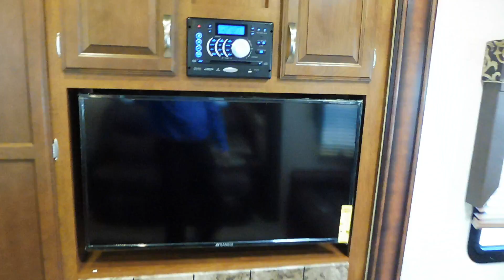Achat | Vente Caravane à sellette | Durango 281 RLT l 2017, stock KZD-006, vue de l'intérieur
Vidéo vue de l'extérieur d'une Caravane à sellette | Durango 281 RLT l 2017, stock KZD-006, disponible chez Roulottes Lupien

Ventes, locations et réparations de véhicules récréatifs neufs et usagés comme caravane classique (roulotte de voyage), caravane à sellette (Fifth Wheel), caravane hybride, tente-roulotte, campeur porté (Boîte campeur) et remorques. C'est le plus grand magasin de pièces et d'accessoires de VR au Québec. À une heure de Montréal et 1h30 min de Québec. Avec toujours près de 300 véhicules en stock.